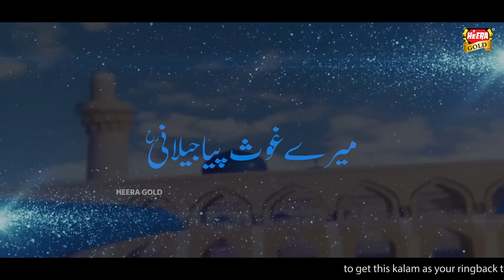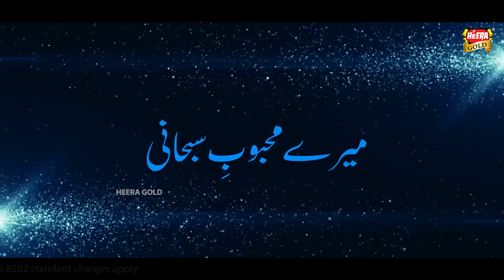New Ghous e Azam Manqabat - Ghulam Mustafa Qadri - Ghous Ka Daman Na Chorenge - Heera Gold